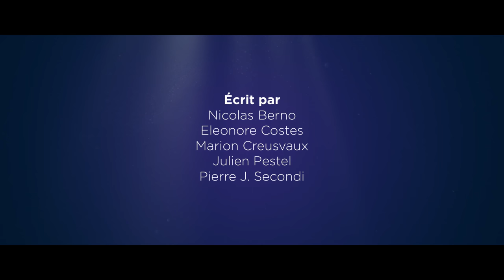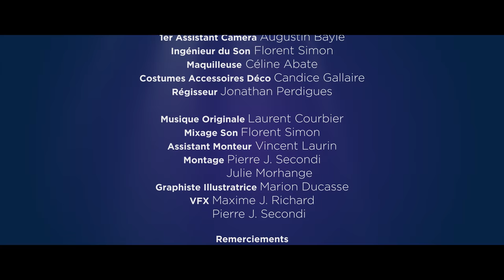EN PETIT COMITÉ - Julien Pestel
On joue tous un rôle.
Mais on n'a pas tous la chance d’avoir le bon.

Écrit par Julien Pestel, Nicolas Berno, Eleonore Costes, Marion Creusvaux et Pierre J. Secondi.

Avec Julien Pestel, Marion Creusvaux, Nicolas Berno, Sandra Dorset, Jérémie Graine, Sophie Garric, Gregory Perrin, Eleonore Costes, Chantal Barouin, Erwan Szejnok et Peter Chabolle.

Réalisé par Pierre & Max

Une production In Real Life

Assistant Réalisateur : Valentin Roche
Directeur de la Photographie : Ugo Tsvetoukhine
Assistant Caméra : Augustin Bayle
Chef Décoratrice : Candice Gallaire
Chef Maquilleuse : Céline Abate
Ingénieur du son : Florent Simon
Régisseur Général : Jonathan Perdigues
Montage : Pierre J. Secondi, Julie Morhange
Assistant Monteur : Vincent Laurin
Etalonnage : Pierre J. Secondi
Sound Design & Mix : Florent Simon
Musique Originale : Laurent Courbier
Graphismes : Marion Ducasse
VFX : Pierre J. Secondi & Maxime J. Richard
Directeur Artistique : Pierre J. Secondi

Produit par Pierre J. Secondi, Julien Pestel et Maxime J. Richard

Remerciements : Joss et Alain Creusvaux, Wattson Production, Olivier Dussausse, Mark Ruppert, Le Petit Studio, Sophie Jouanlong, Faire un film en 48H Paris, Julien Le Goff et Clémence Taviaux, Traffic d’Image, IDZ, Augustin Bayle, Prodigious, Pierre Morsard, Nicolas Chabolle, Golden Network et Merci Niels (pour l’appareil photo, super).